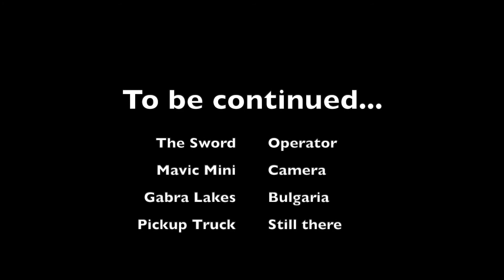Second drone expedition - Gabra Lakes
Was too windy, but I will be back there. Still much to capture